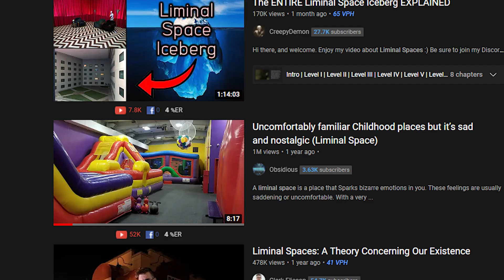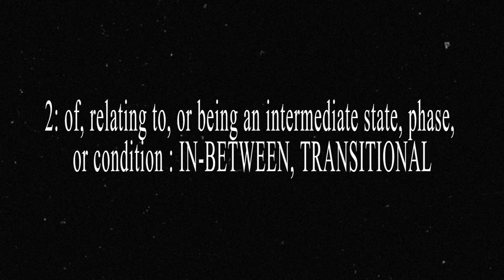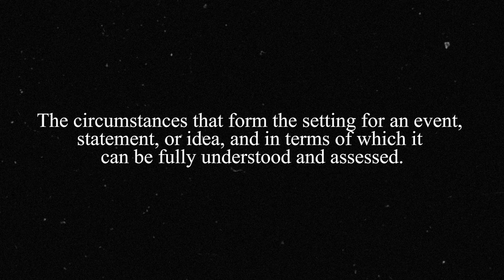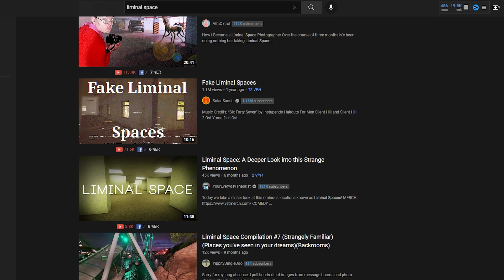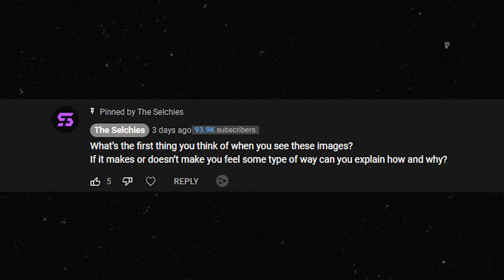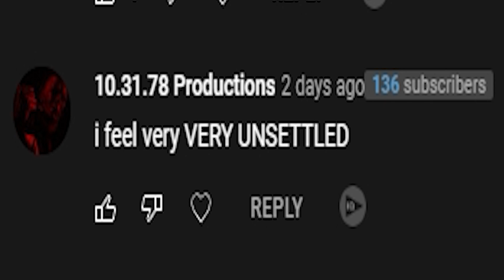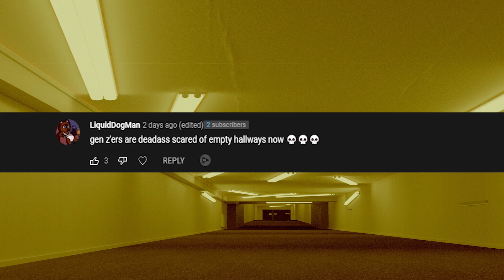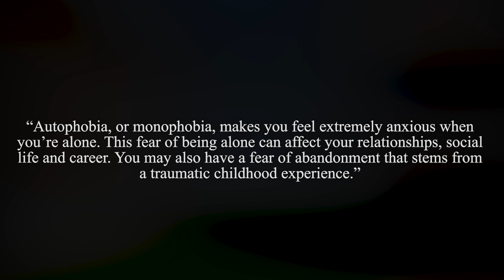LIMINAL SPACES EXPLAINED | DARK DIVES